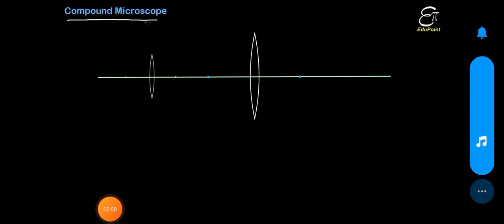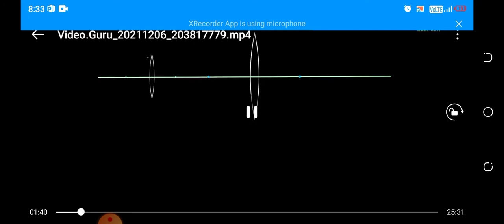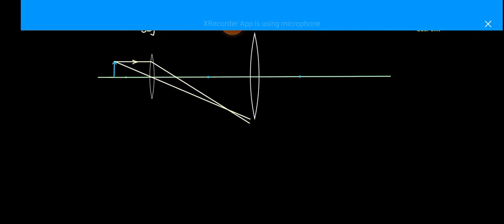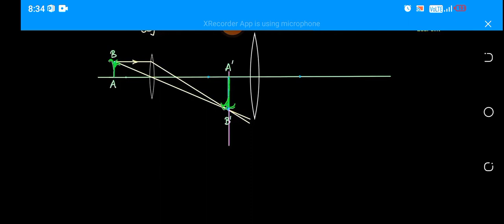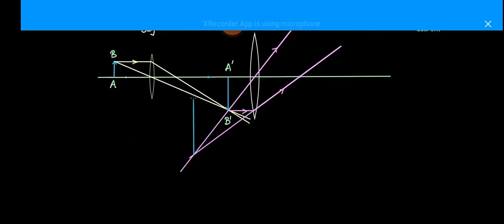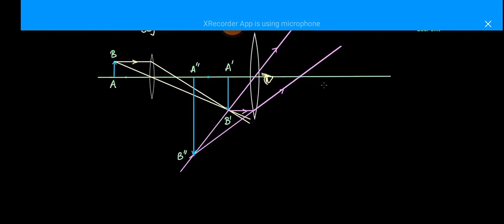compound microscope construction and working